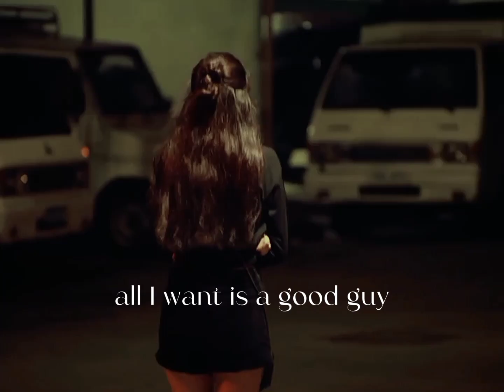All I want: Chanty moment 😂